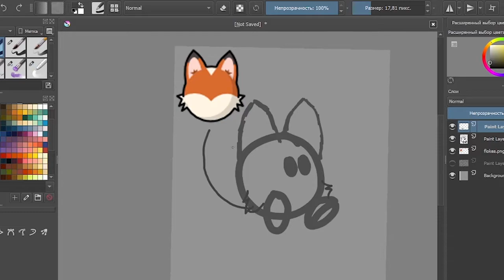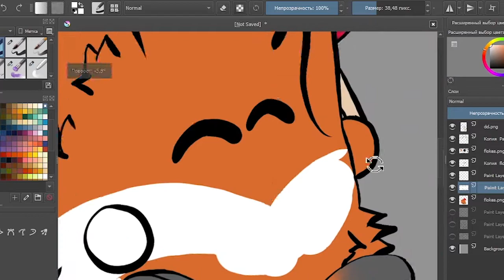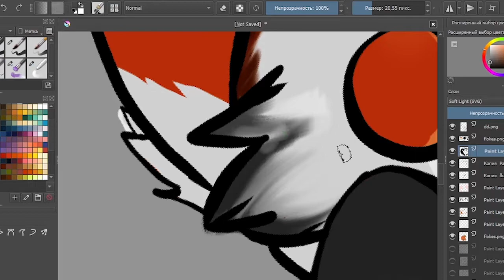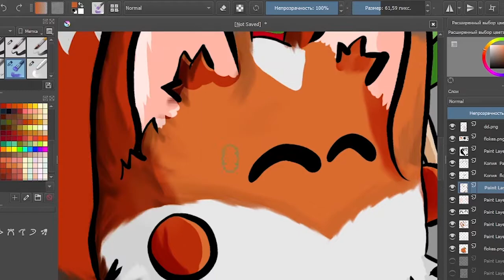Teeworlds Speed Art